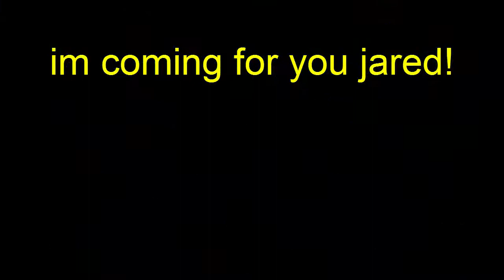Telamon Adventures - Jared [5A]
Telamon and Builderman meet Jared.